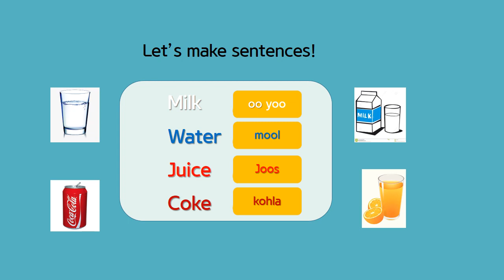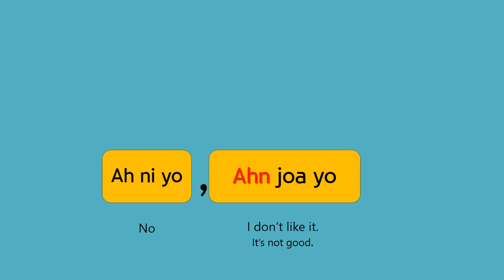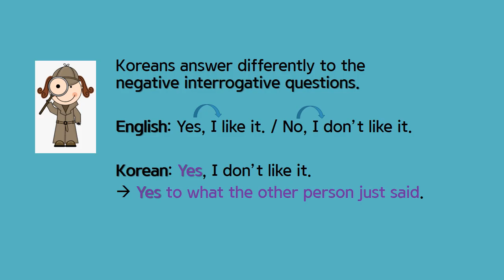[Learning Korean] Like, Don't Like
Learn how to say "I like this." " I don't like this." in Korean.
How to answer to those questions.
Just watch the video and learn little effort.
* Video Only